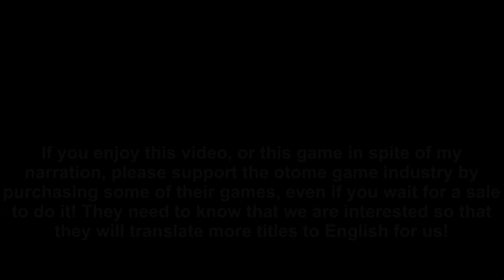Dangerous Relationship - Akira Senba Part 3 (full English narration)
Dangerous Relationship ~Forbidden Romance~  Akira Senba Part 3 (full English narration)(graphic audiobook)

If you enjoy, please consider purchasing it or another Dogenzaka Labs game. Even the purchase of any English otome game will help bring more of them to the English speaking community.